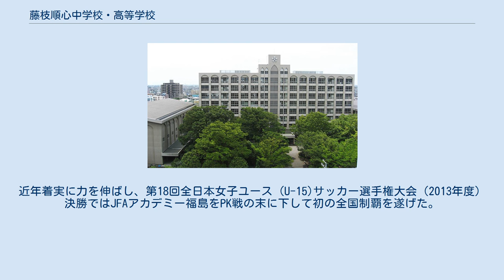藤枝順心中学校・高等学校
藤枝順心中学校・高等学校（ふじえだじゅんしんちゅうがっこう・こうとうがっこう）は、静岡県藤枝市にある私立女子中学校・高等学校。
 高校は志太榛原地区で唯一の女子高として、創立１１０年を迎える伝統校である。
礼法教育には定評があり、たくましくしなやかな女子生徒を育てている。
また、本校は藤枝駅前に校舎を有している。
8階建ての校舎からは藤枝市内が一望できる。
共学校の藤枝明誠中学校・高等学校とは学校法人が同じ藤枝学園であり、姉妹校である。
　 1995年創部。
高い技術と豊富な運動量に裏打ちされたポゼッションサッカーを標榜する。
部員数60名（2021年度）。
下部組織のジュニアユース（後述）から例年5～10名程度入部するほか、寮生活を送りながらサッカーに打ち込む県外出身者も多い。
チームスローガンは「挑戦 夢をつかめ！」。
選手としての将来を見据え、部活動全般において部員間の自主性に委ねた指導を行っている。
これまでにサッカー日本女子代表（なでしこジャパン）をはじめ、年代別日本女子代表選手を多数輩出。
 獲得した全国タイトルは、計6回（高校女子選手権5回・全国高等学校総合体育大会サッカー競技大会1回）である。
 高校サッカー部を頂点として、中学1～3年女子のジュニアユース（2020年度44名）、小学1～6年女子のジュニア（2020年度21名）、5歳児～小学6年女子のスクール（2021年度41名）を擁する。
ジュニアユースは藤枝順心中学校の部活動ではなく広域のクラブチームとして発足。
近年着実に力を伸ばし、第18回全日本女子ユース (U-15)サッカー選手権大会（2013年度）決勝ではJFAアカデミー福島をPK戦の末に下して初の全国制覇を遂げた。